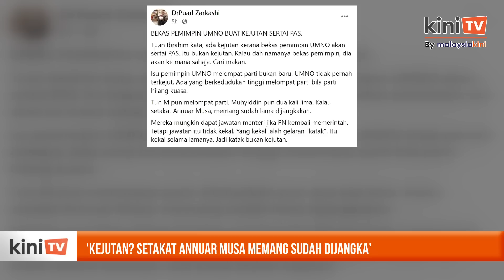Puad sindir Tuan Ibrahim: ‘Kejutan? Setakat Annuar Musa memang sudah dijangka’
Ahli MKT Umno Mohd Puad Zarkashi menyindir Tuan Ibrahim Tuan Man yang mendakwa akan terdapat kejutan melalui penyertaan bekas pemimpin Umno ke dalam PAS.

Jelasnya adalah lumrah bagi bekas pemimpin Umno "mencari makan" dengan menyertai parti lain selepas dipecat mahupun keluar parti.